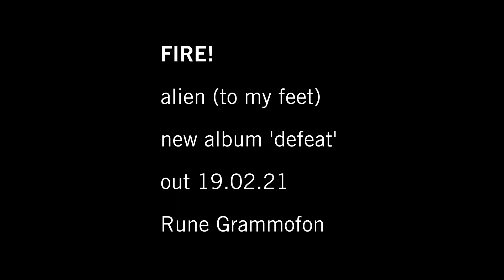Alien (to my feet)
From the album 'defeat' by FIRE!
out 19.02.21 on Rune Grammofon